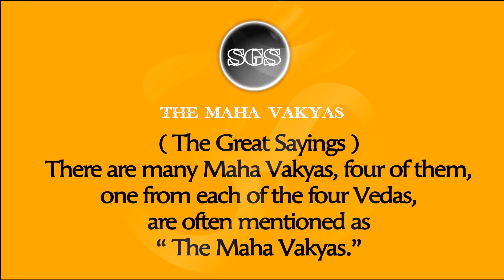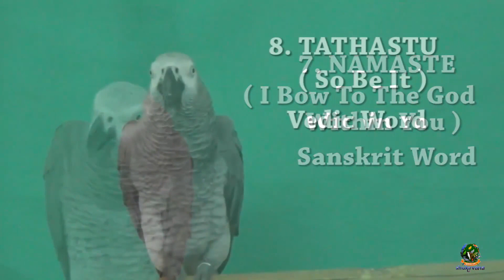Ram, the African Grey Parrot says the Maha Vakyas